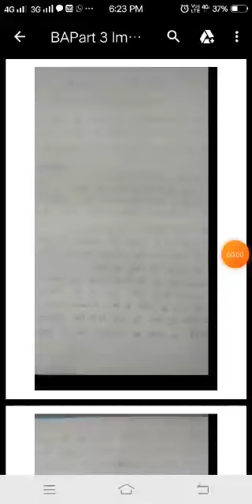Home science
Video from Rekha Chandel